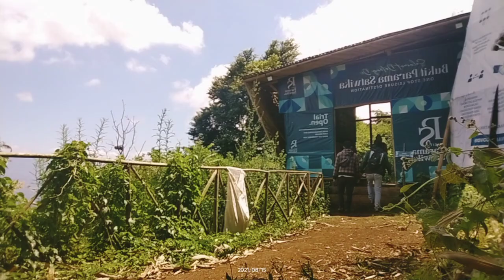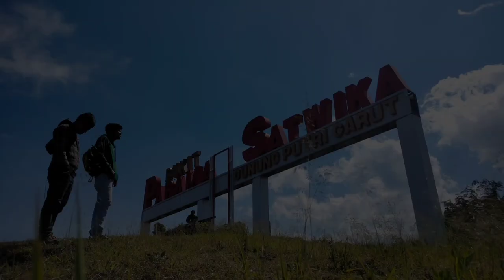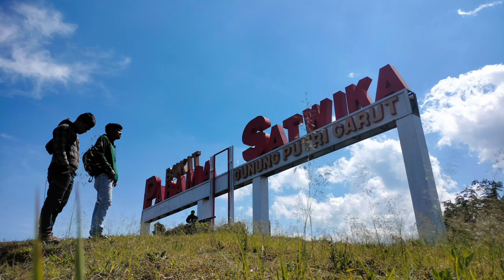wisata alam gunung putri Garut. bukit intan Dewata dan Parama Satwika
gunung putri Garut. bukit intan Dewata dan Parama Satwika adalah salah satu bukit yang berada di Garut dengan ketinggian 1.434 mdpl. yang menjadikannya spesial adalah lokasi yang bisa melihat secara langsung kota Garut dari atas bukit.

yuk liburan ke jawa barat